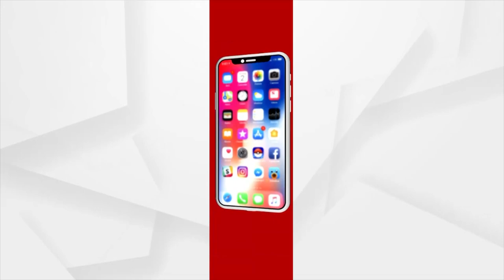MATA | ତଦନ୍ତ ନାଁରେ ପୋଲିସ ଫାର୍ସ! | 19th Sept 2021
MATA : ତଦନ୍ତ ନାଁରେ ପୋଲିସ ଫାର୍ସ!